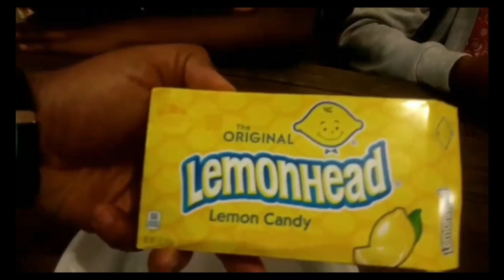Sweet vs Sour challenge | epic sweet vs sour | 4kfamtv challenges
Welcome to the Khasir and Khymir Sweet vs Sour Challenge! 🍬🍋 In this special edition challenge, Khasir and Khymir, the dynamic duo, will be going head-to-head to see who can handle the ultimate sweet and sour taste test!

They will be trying a variety of candies and snacks, ranging from super sweet to mouth-puckering sour. From sour patch kids to sweet gummy bears, this challenge is sure to test their taste buds to the extreme!

With each candy they try, Khasir and Khymir will give their verdict on whether it's too sweet or too sour, and if they can handle the intense flavors. Who will come out on top as the ultimate candy connoisseur?

Join us for this epic showdown as Khasir and Khymir take on the Sweet vs Sour Challenge! Don't forget to cheer them on, comment your favorite candies, and share your own experiences with sweet and sour treats! 🍭🍏